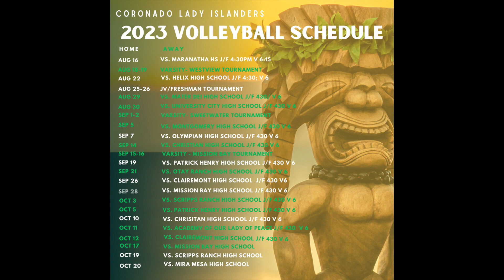Coronado Islanders Volleyball @ Helix Highlanders livestreams today at 4:30pm and 6pm on CSR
The Coronado Lady Volleyballers are playing Helix today at 4:30pm and 6pm. Watch live on YouTube at Coronado Sports Report.

Coronado Sports Report covers baseball, football, softball, volleyball and other sports in Coronado, CA from the youth through high school levels.